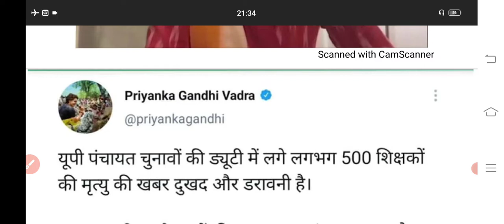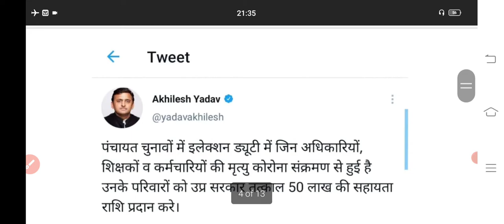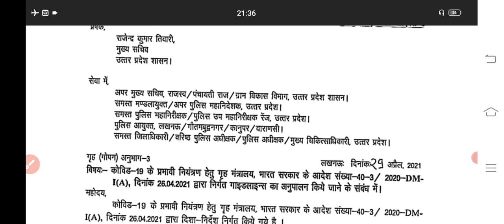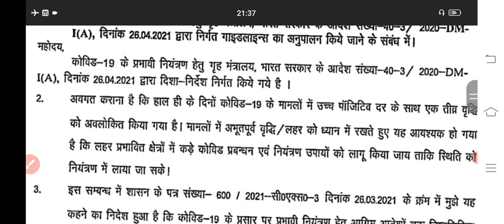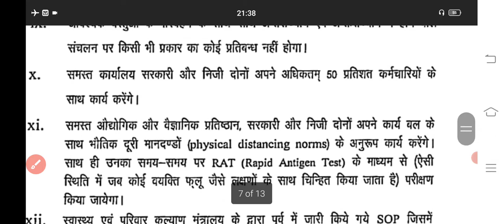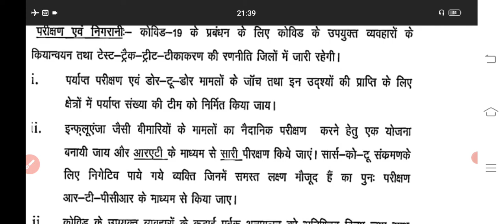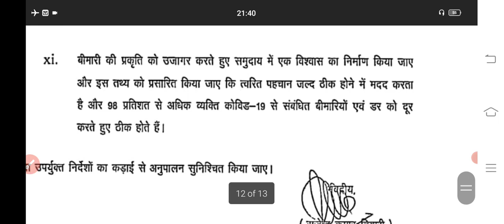उत्तर प्रदेश में विपक्ष हुआ हमलावर|| कोविड-19 में मृत कार्मिकों के परिजनों को मिले 50 लाख रु व नौकरी